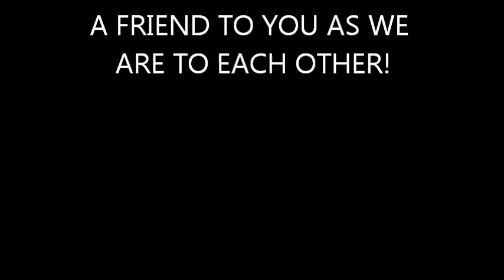Cha Cha & Zelda's Movie.wmv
Cha Cha (ID# A131978) and Zelda (ID#A127731-ADOPTED) are patiently waiting for their furever home at the Chula Vista Animal Care Facility, 130 Beyer Way, Chula Vista, CA. For more information about them, or to come meet them, call: .  Please be sure to have their ID#s handy!

The hours at the shelter are:
Sunday-Monday: closed
T-F, 9:30 am - 5 pm
Saturday, 9:30 am - 4 pm